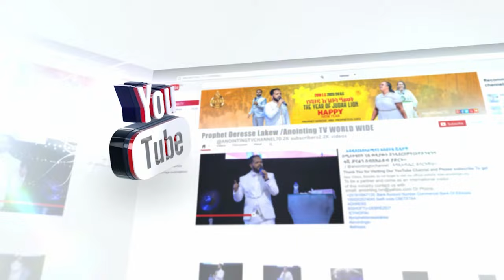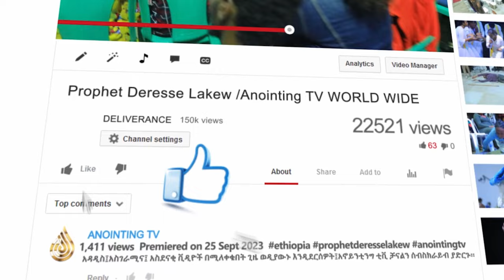USA VIRGINIA | ጉባኤው ውስጥ ምን ተፈጥሮ ነው? ጉባኤውን በእንባ ያራጨው ትንቢት...||MAN OF GOD PROPHET DERESSE LAKEW